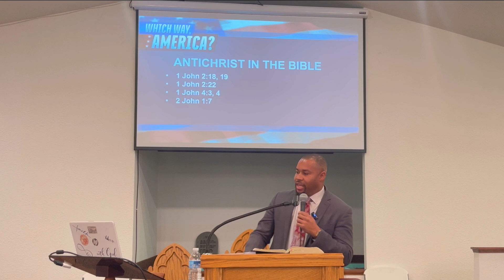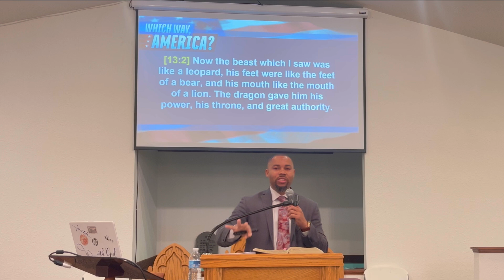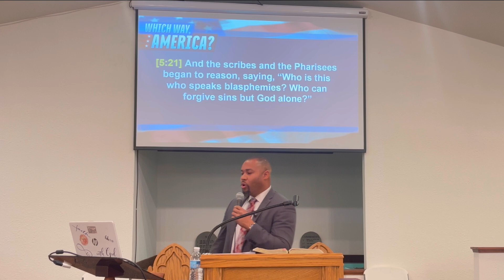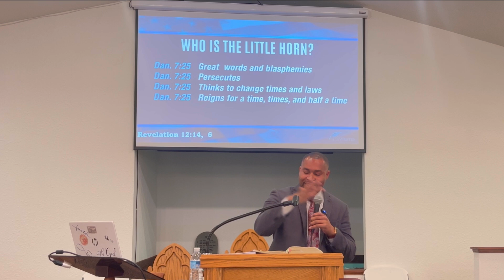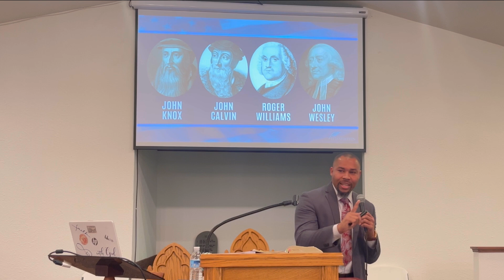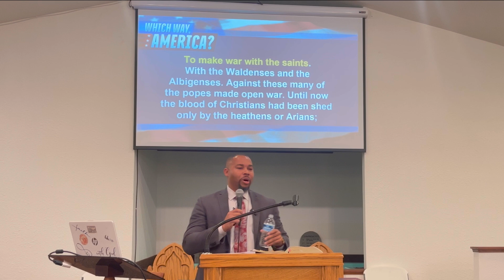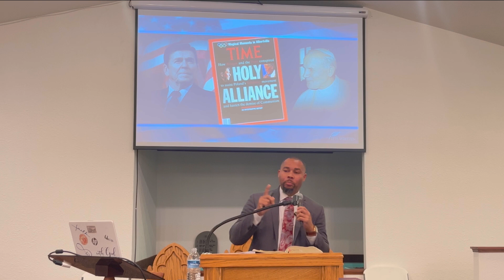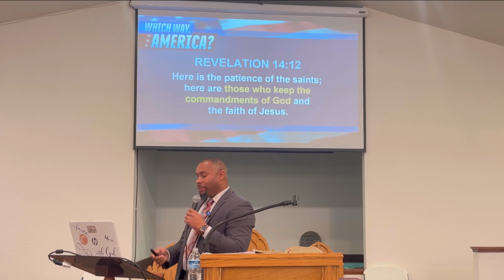The Antichrist - Unmasking the Antichrist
Have you ever wonder who exactly is the antichrist. This lesson we will identify who the antichrist is. This is very clear Biblical facts which identify who this system is.

Let's continue to keep our hearts, minds and eyes on Jesus. He is coming soon.

Bible Text Message